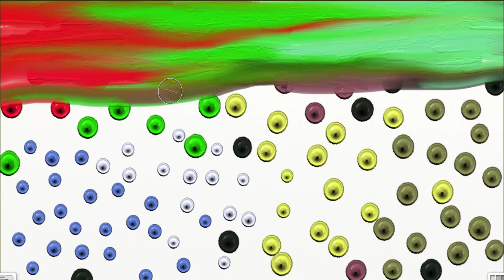Desenho 01 - Arte 01 (Pintura Abstrata - Título: Ventos do passado)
Desenho 01 - Arte 01

Fazemos uma parceria com o canal conhecimento 3.0 nosso link direto
é esse para nossos vídeos.

Utilizamos o software ArtRage Lite e mesa digitalizadora da WACOM. Apoie nossos

"A arte diz o indizível; exprime o inexprimível, traduz o intraduzível".